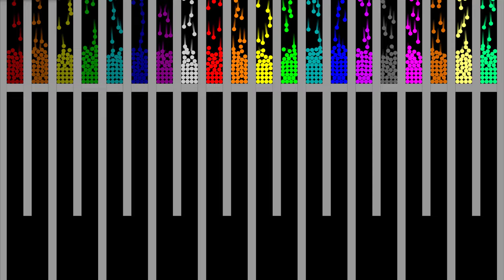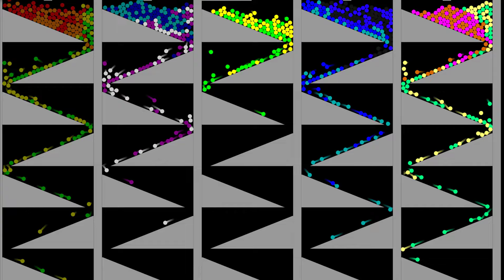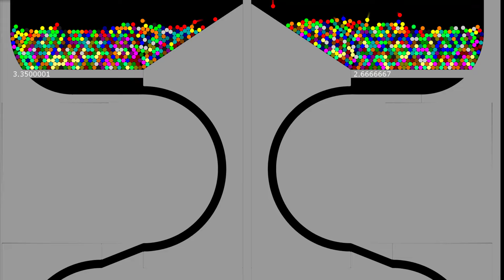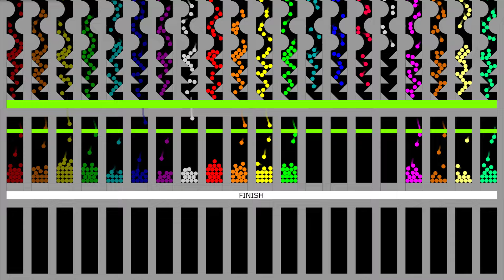Mix & Seperate - Marble Race ASRM 20 in Algodoo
[Music]
1.
2.
3.